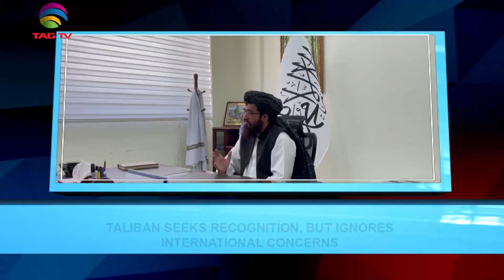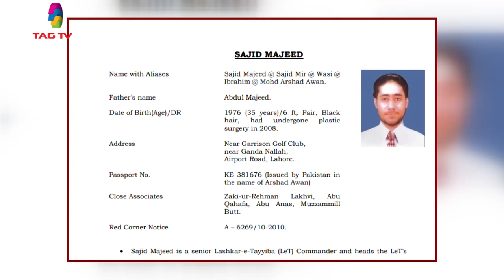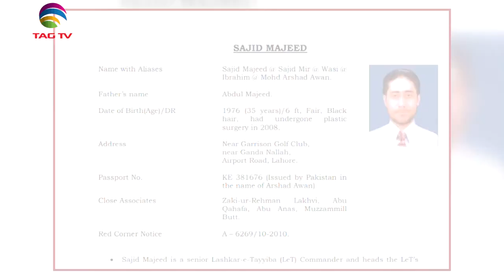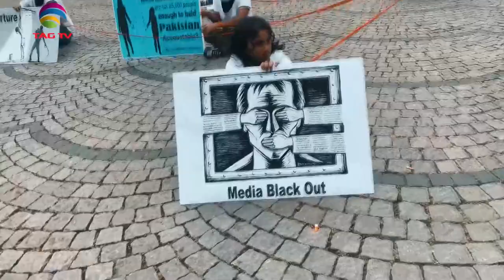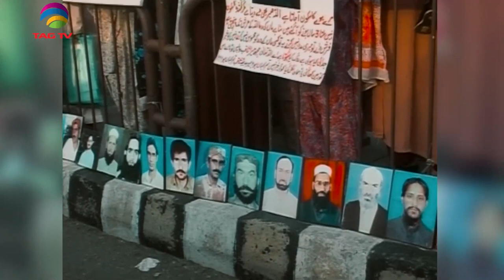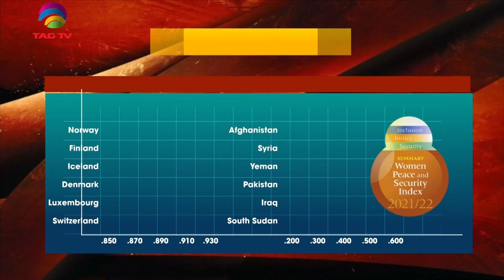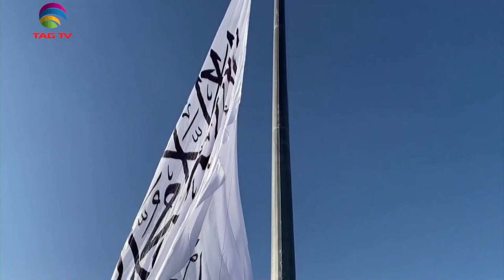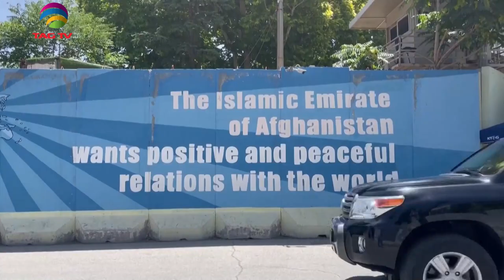News Week South Asia News Magazine - Sunday Edition - July 3, 2022